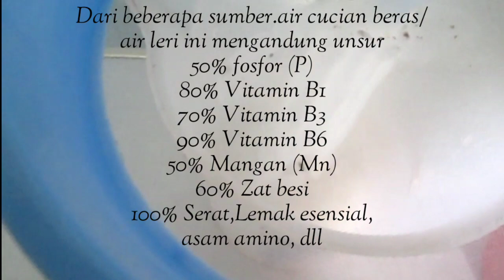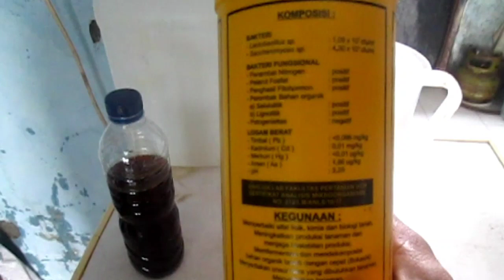Pupuk Organik Cair (POC) dari air cucian beras / air leri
Salam sukses,
Salam sehat..salam patilers

Jumpa lagi di channel eka prasetya p z..di video kali ini saya berbagi tentang manfaat dan kegunaan air cucian beras / air leri..disini saya membuat Pupuk Organik Cair (POC) dari air cucian beras / air leri..

POC ini saya gunakan sebagai pupuk untuk tanaman azolla, pepaya, dan tanaman lainnya..
Saya juga pergunakan sebagai pupuk untuk bunga yang saya tanam di pekarangan rumah..

Semoga video bermanfaat buat teman2 yang bercocok tanam dan menanam bunga di sekitar rumah..

Terima kasih🙏